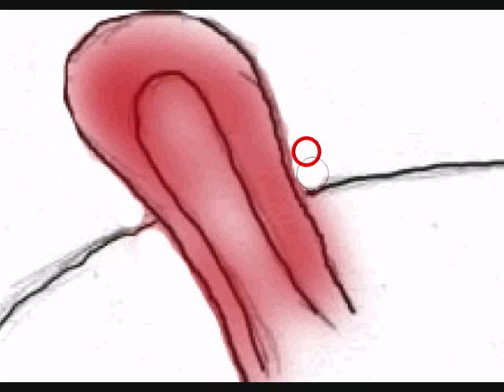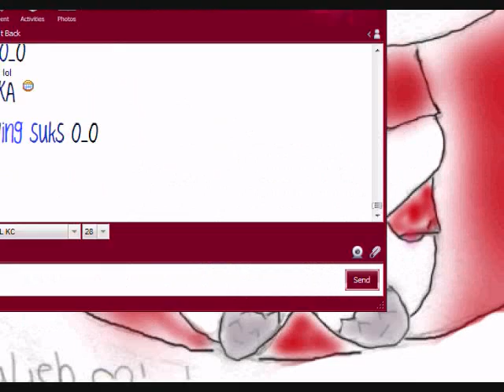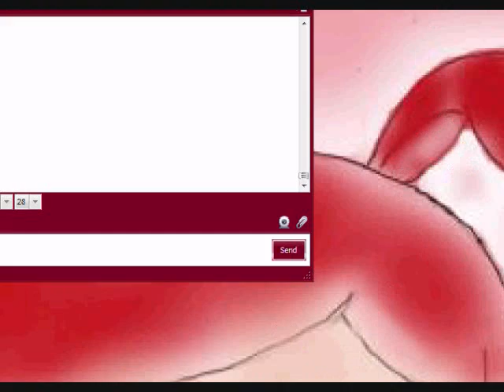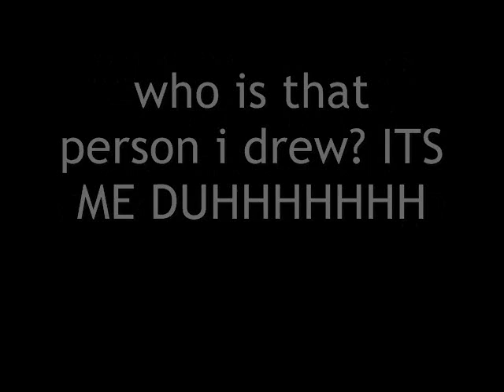Results of boredom speed drawing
results of my boredom last nite lmao its ugly rite? O_O